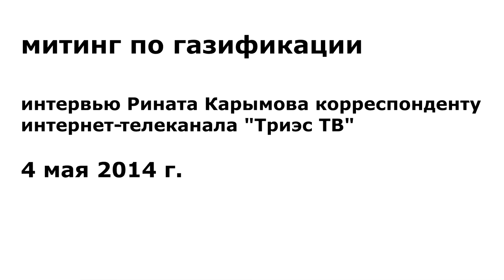интервью Карымова ИТК Триэс ТВ 4 05 14